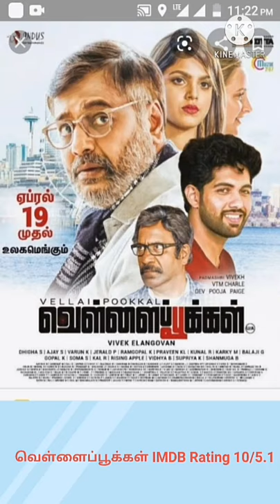Top 10 tamil crime story movies